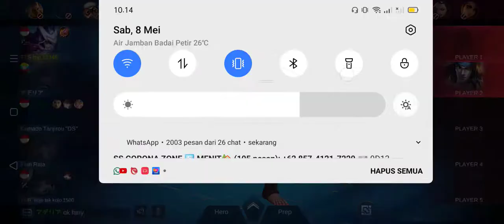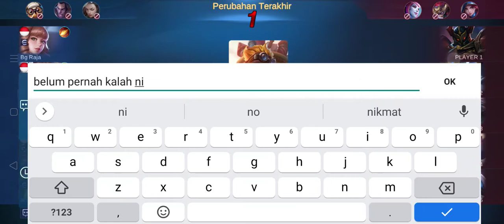2 jam push rank. 14x winstret hayabusa the best.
mobile legend, push rank GM ke epic 2jam 14x win street, gak terasa udah mau buka.